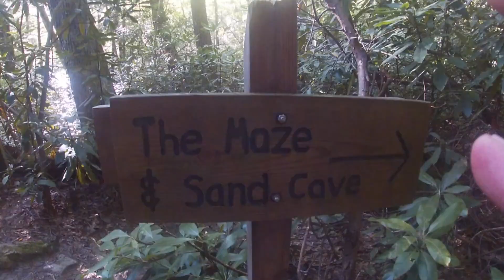Hiking the Knobby Rock, Maze, and Sand Cave Trail near Harlan, KY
Knobby Rock

Our hike let us approximately 5 miles through Blanton Forest State Nature Preserve where we visited The Maze, the Sand Cave, and finally Knobby Rock. The hike took us approximately 4 hours to complete which included two major breaks of about 10-20 minutes each. The grades were quite steep in some places and left me out of breath at times (as you can obviously hear in the video!). We saw several types of fungi including Amanita jacksonii,
Scleroderma citrinum, russula sp., Laetiporus sulphureus, and Ganoderma tsugae. We encountered pipsissewa and an eastern newt.

Directions
Blanton Forest State Nature Preserve is located in southeastern Kentucky approximately five miles west of the city of Harlan. From Interstate 75, take exit 29 onto U.S. Hwy 25E at Corbin. Travel south on U.S. 25E to Pineville. Turn left on U.S. Hwy 119 (crossing the Cumberland River) and travel north for 23.5 miles. Turn left on KY 840 at a sign for Camp Blanton. Follow KY 840 for approximately 2 miles; the parking area for the preserve is adjacent to Camp Blanton.

Down by Lee Martin